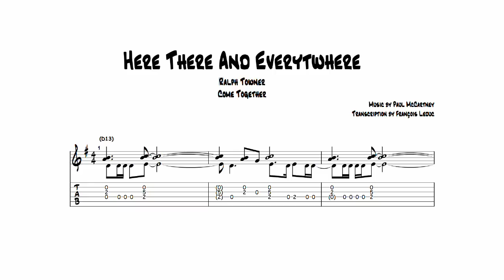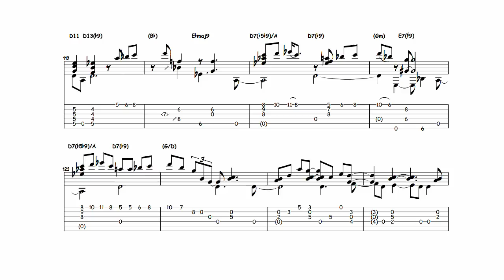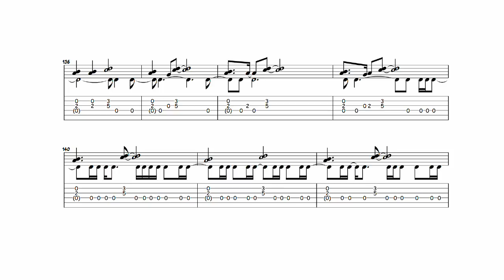Here There and Everywhere - Ralph Towner (Transcription)